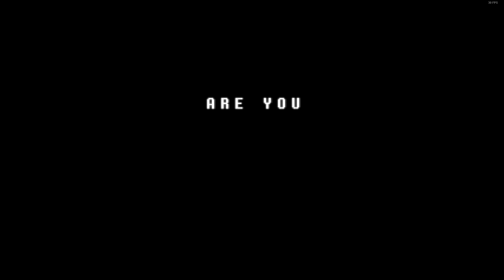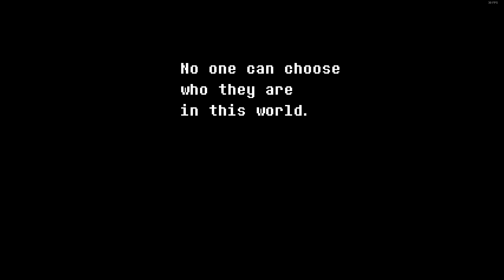Deltarune Chapter 1